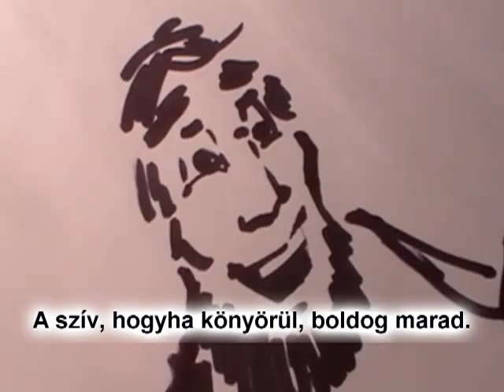Ha egyet befogadsz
2010 karácsonyának legújabb dala, ami a Palánta bábdarabhoz készült, a 4D ÚjDimenizó előadásában, és Bné Kováts Eszter rajzaival.

Boldog Karácsonyt Mindenkinek